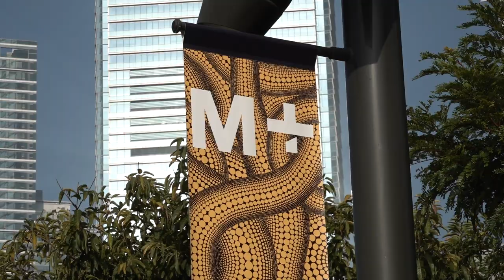LIKEWISE - Skating the M+ Playscape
We heard about an interactive ‘PlayScape’ at the M+ art museum with a large rounded concrete structure. We decided to check it out for ourselves and see how long we could ‘interact’ with it until we got the boot.

“M+ Playscape is a space inspired by and features the work of sculptor and designer Isamu Noguchi. With play and flexibility in mind, Noguchi designed structures influenced by natural and historical forms and encouraged audiences to interact with his landscapes and play sculptures, known as ‘Playscapes’. Unlike most objects in the museum, we encourage you to touch and interact with these works in undirected, freeform ways.”

“These play structures are tools for stimulating our senses, inspiring experiential experimentation, and making connections between the body and the imagination.”

Skaters:
- Xander
- Elliot
- Logan
- Yu Long
- Ollie